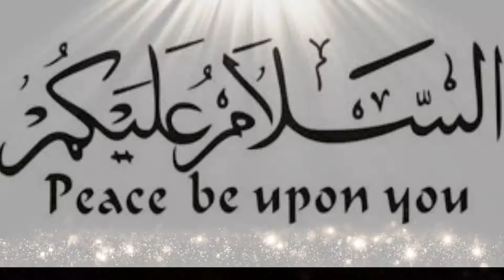Nabi e Kareem SAW called which house is the worst house in the world. |Urdu | Hindi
In this video It has been told that Hazrat Mohammad SAW which house was the worst house in the world. Molana Abdul Hanan's tear-jerking statement.